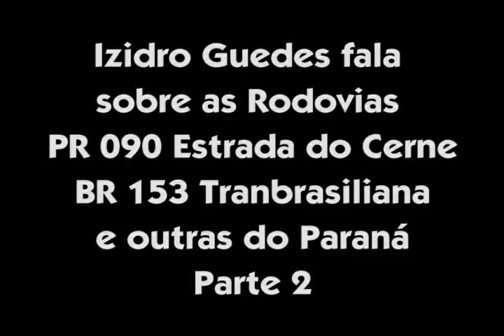2ª Parte - Izidro Guedes fala sobre as Ferrovias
Izidro Guedes fala sobre as Ferrovias PR 090 Estrada do Cerne, BR 153 Transbrasiliana e outras do Paraná
2ª PARTE